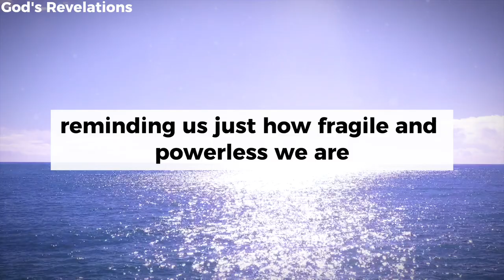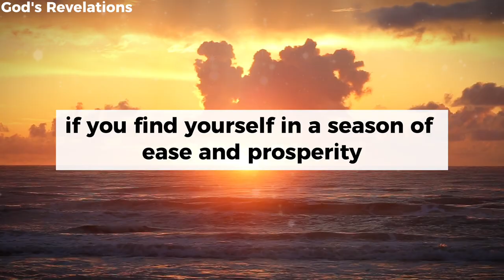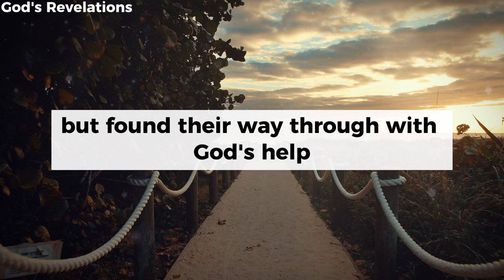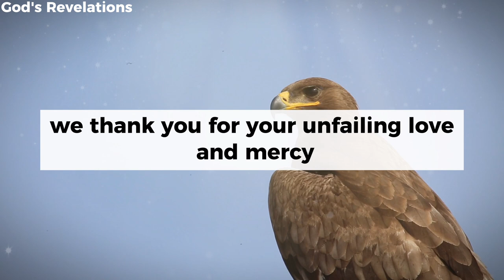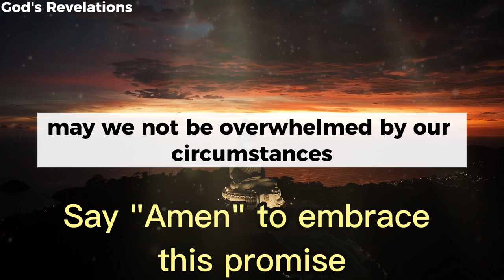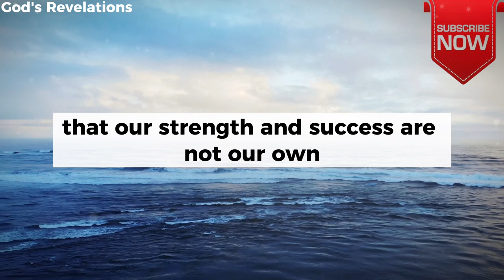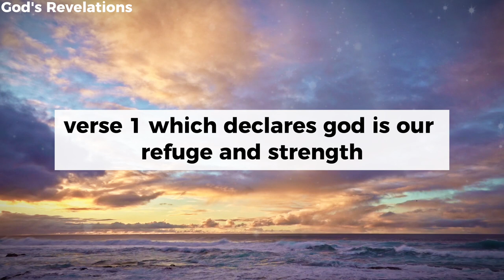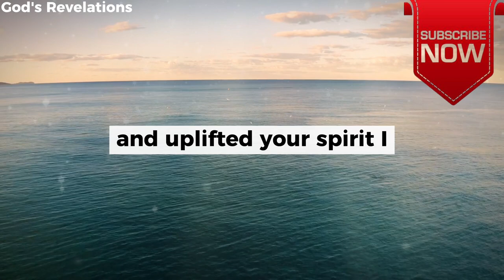God's Revelations - Be Encouraged In The Lord | A Blessed Morning Prayer To Uplift Your Day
📖​  Support us and know more about:
       God's Revelations Ebook

godsrevelations